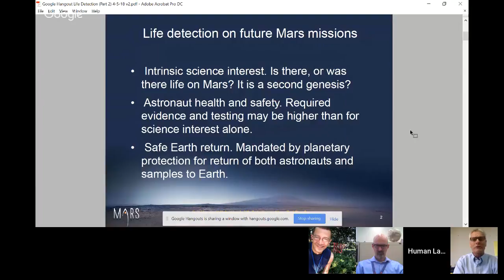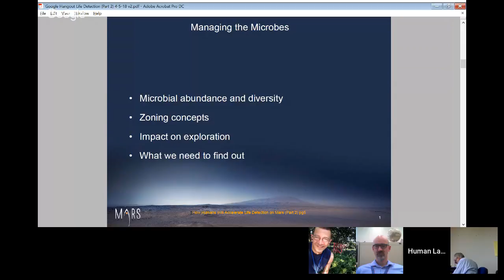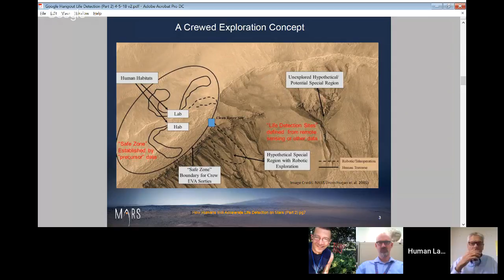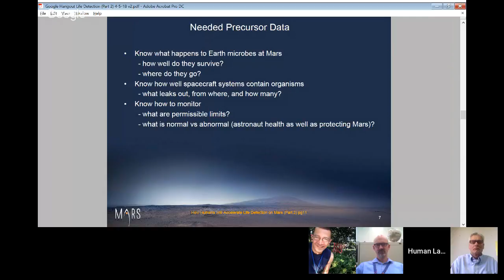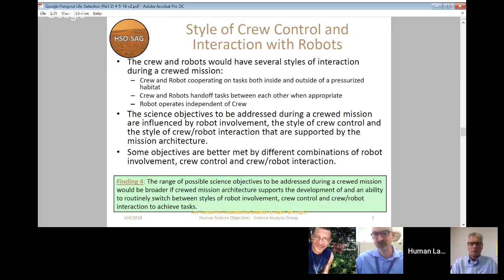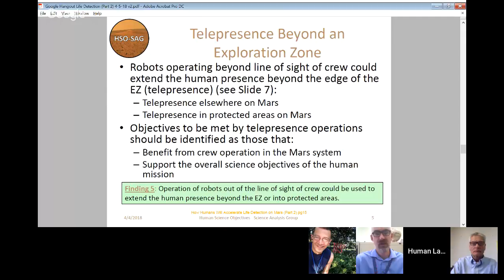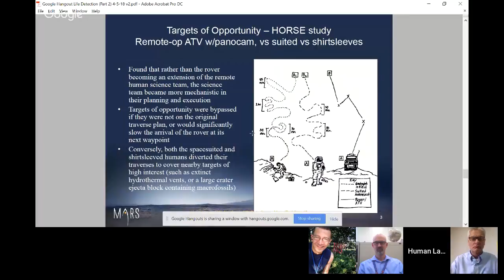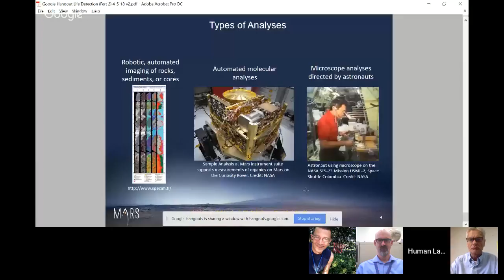How Humans Will Accelerate Life Detection on Mars (Part 2)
Speakers from the NASA Headquarters (HQ), Ames Research Center (ARC), Goddard Space Flight Center (GSFC), and Johnson Space Center (JSC) will join HLS2 Steering Committee co-chairs Ben Bussey and Richard (Rick) Davis to present on: How Humans Will Accelerate Life Detection on Mars (Part 2):
• Jennifer Eigenbrode (GSFC)
• Brian Glass (ARC)
• Chris Mckay (ARC)
• Paul Niles (JSC)
• Andy Spry (NASAHQ)